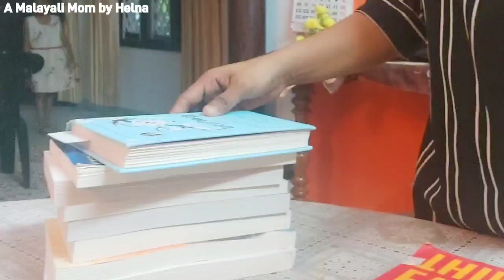Yummy treat for kids,Kfc chicken recipe,perfect french fries,colselow, mayonnaise broasted chicken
Kfc Recipe
🍟Chicken 1kg

Marination:-

🥄Vinegar 2 1/2  tbsp
Keep for 15 minutes prepare buttermilk

*Next Add these ingredients to the buttermilk

🧅Onion Half piece
🧄Garlic 5-6
*Grind to paste

🧂Salt
🍗Soak the chicken pieces in the marinate for 5 -6  hours

* Batter for frying chicken
🥚Egg 1
🧂Pepper 1/2 tsp
🧂salt

Dry powder mix

🧂Salt

🥟Mayonnaise

🥚2 egg
🥣1 tsp vinegar
🧂Pepper
🧂Salt
🌻1 cup sunflower oil( or 3/4 th cup)

🥗Colselaw Salad

🍈Cabbage 250
🥕Carrot 150
🥄Sugar
🥄vinegar
🍚Mayonnaise

Wake up :- 6.45 am
Get ready
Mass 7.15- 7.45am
online class 8 am - 9 am
Breakfast 9.15am

👱‍♀️Study time10am -12.00pm [ class 4, 5,6,7]
10.45am to 11am break time
Break time 12pm to 12.30pm
Victers class 12.30 -1pm

👩Study time 10-11am [class 1,2,3]
Play time 11 am - 12.30pm [class 1,2,3]

Lunch + T. V = 1pm - 2pm
Indoor activities time - 2-4 pm
Outdoor play 4pm -5.30pm
6.00 pm fresh up time
6.30 pm prayer
7-8.30 pm Study
8.30 pm dinner
Tv
സ്ലീപ്‌